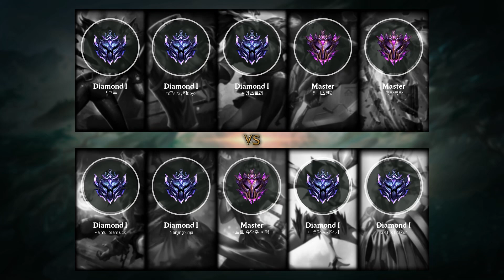Qiyana Mid vs Akali - KR Master Patch 9.22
- Runes: 00:18 (Electrocute)
- Damage dealt: 28:38
- Ability & Build: 28:27
- Skin: Classic Qiyana